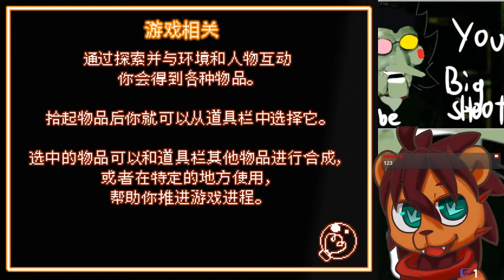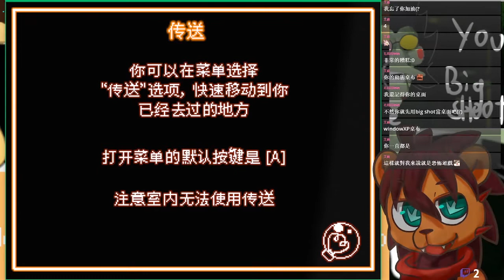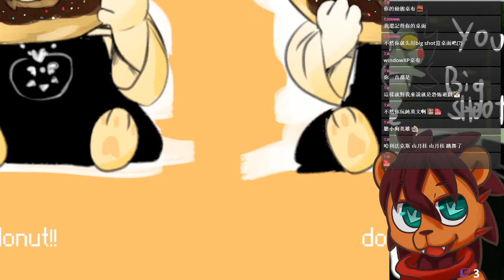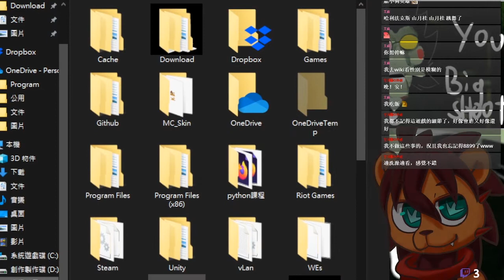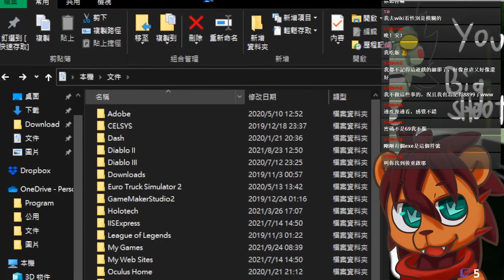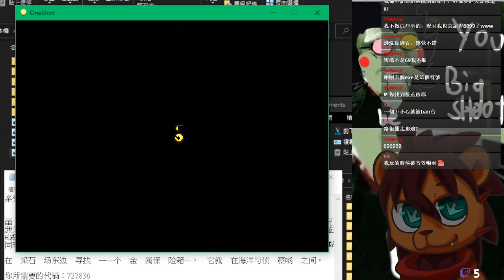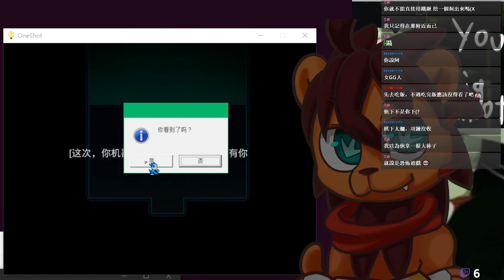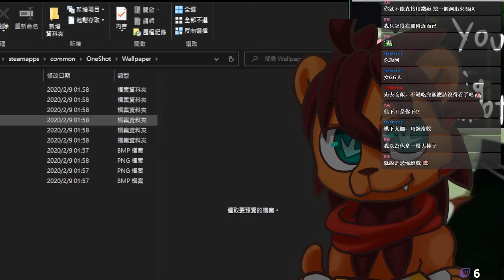OneShot[DAY1]小林，告訴我，你喜歡OneShot還是BigShot?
20210928